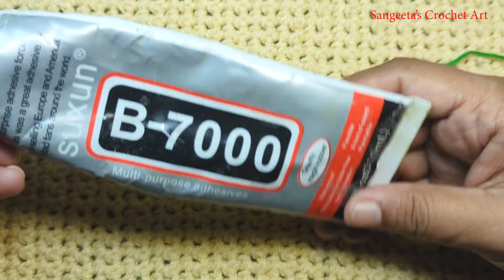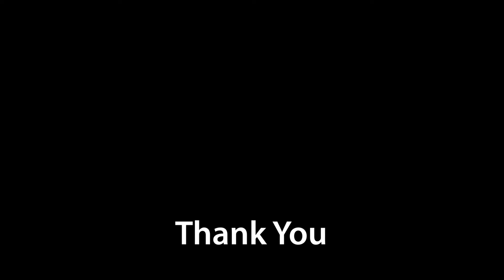बाप्पासाठी कंठी हार| Haar Garland | pearl garlad | Sangeeta's Crochet Art-मराठी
In this Video We Show you How To गणपती बाप्पा साठी कंठी हार | Ganpati Bappa Haar | Sangeeta's Crochet Art - मराठी

Stitches Details:
MC - Magic Circle
SK - Slip Knot
ch - Cain,
tr - Trible Crochet
dtc - Double Treble Crochet
sl st- Slip stitch
Tog - Together
My Video shooting equipment list
Mini Video Light LED
Study Table Lamp
Google Pixel 6 Pro 5G
Video Tabletop Stand Phone Holder
110CM Lightweight Tripod
Syga 51 Pieces Needle Arts Crochet Set

Any Question ?  Ask away in the Comment !